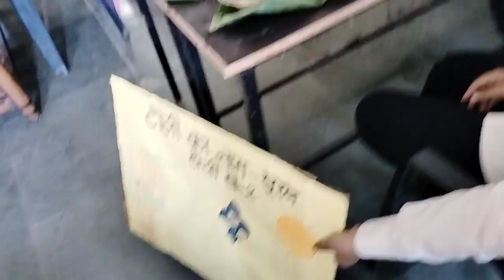Scout Camp Ke Bad Food Presentation 😊 Aap Bhi Kha Lo